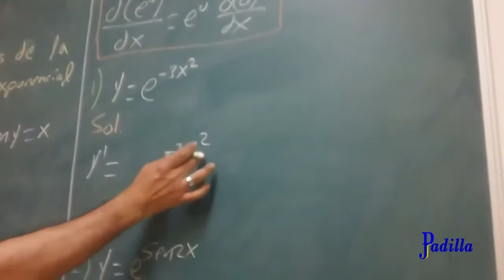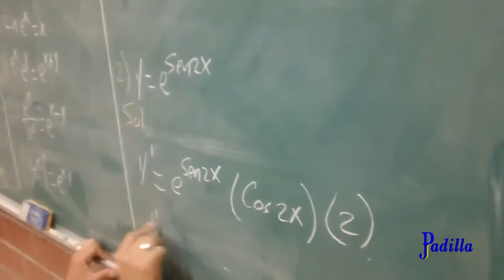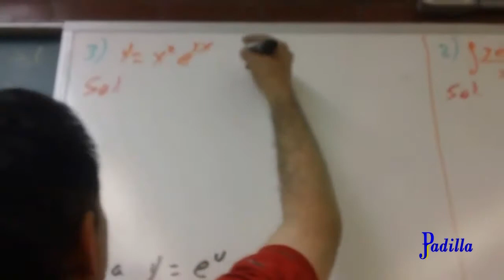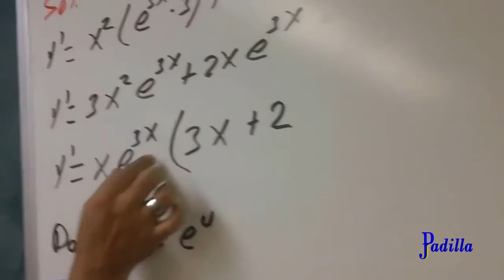DERIVADA DE LA FUNCIÓN EXPONENCIAL (3 EJEMPLOS)